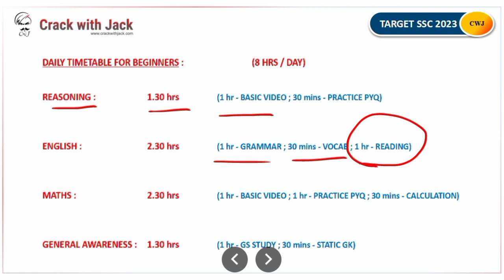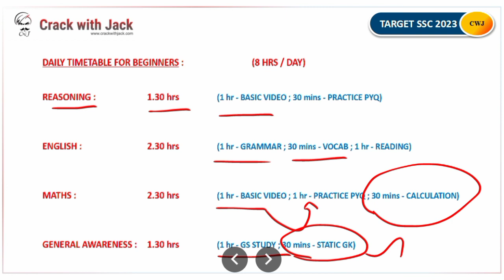SSC STUDY PLAN IN TAMIL | TOPPER'S DAILY ROUTINE | DAILY TIME TABLE FOR ALL SSC EXAMS